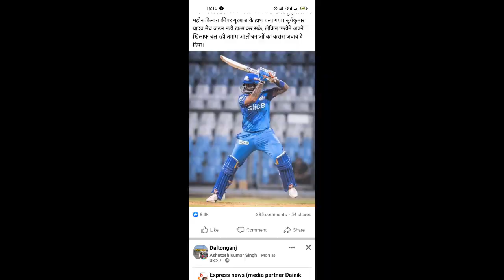IPL में तो सिर्फ़ विदेशी खिलाड़ी ही रहते हैं, आखिर क्यों।😚😚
Swadeshi soch vichar channel
Suraj kumar channel
Swadeshi soch vichar
NDTV news
swabhiman Bharat
bharatke liye achi soch
Swadeshi soch
Chini chor comedy
Deshbhakti bate
Swabhiman bharat
Prakritik things
Prakritik chije
Prakriti ka rahashya
Swadeshi soch vichar
# swadeshi soch vichar
# Suraj Kumar channel
Swadeshi bate
Desh ki kalyan ki bate
India ke bare me
swadeshi bate
only use indian things
indian ke bhakti on forces
Bharat ka jadi booty
Chinese product ke
Swabhiman bharat
Deshbhakti
Deshbhakti ki bhawna
hindu dharm
hindu dharm ke bare me
hindu dharm ke sabhi jankari
hindu
hindudharm
shorts
suraj kumar
suraj kumar channel
swadeshi videos
swadeshi soch vichar channel suraj
Suraj kumar ka video
suraj
modi jii
indian videos
nice videos
video
new video
all today video
all new video
allnice and good video
All vlog of suraj kumar
vlog video
all video of suraj kumar
all video an channel of
suraj kumar
Viral video
Viral all types of video
First vlog
YouTube video
You tube channel
Suraj kumar viral video
Viral vlog
Viral video vlog
viralvideos
viralmy video
new viral video
Important viral video
hindutwa ki bat
Hindutwa hindu dharm channel
Swadeshi soch
Swadesh ke bare me
Swabhiman bharat
Bharat ak nai soch
Bharat me rahne ka kartavya
bharat ki sthiti
bharat ka gaurav
India ka gaurav
India me sabhi prakar ke chije
Bhartiye soch
Deshbhakti ki bate
deshprem
Deshprem ki bate
Desh se prem
Desh se sabhi prakar ke prem
Desh ke sabhi jankar
About suraj kumar channel
Desh ki sabhi prakar ke prem
Pakistani soch
Jihadi soch
Jihadi ka khatma
Atanki ki khatma
People and vlog
News channel
Ndtv channel
Republic Bharat channel
Ajtk news channel
Aj tk news channel
Bihar jharkhand news channel
My first vlog viral vlog
Hindu dharm
Bharat news
Bharat ke bare me
Desh ke bare me
Desh bhakti bate
All about deshbhakti
Desh me sabhi prakar ke kamo ko kaise kre
Hindutwa ki bat
Hindutwa ki bat man
aj tak news # all live news
live news
# r bharat
R bharat
Suraj Kumar channel
Suraj Kumar
Satya sanatan
Sanatan Dharm
Sanatan Dharm ki jay
Jay shree Ram
Jay sanatan dharm
Sanatan Dharma
sanatan dharm
Indian politics
India vs political knowledge
Viral
Trending video
New first vlog
New year celebration blog
Nice vlog
Self vlog
Self vlog
Tranding vlog channel
Best blog channel
Pravachan
Nice pravachan
Pandit dherendra shashtri
Dherendra shashtri
Sanatani gana
Sanatani bat
Best comedy videos
Sanatan Sanskriti
Vlog
vlog
channel
IPL
ipl me
IPL
Ka
khel
ipl Ka khel
michel marsh
डेविड वार्नर
devid warner